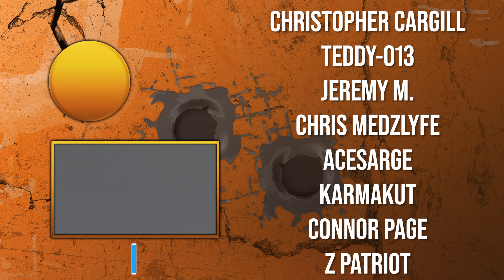Hunting Players in Tarkov VR | Ghosts of Tabor